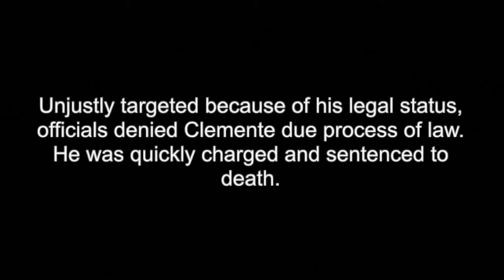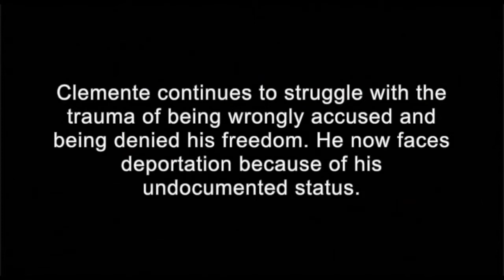The Government Wanted to Kill Me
Clemente Aguirre was made to sign documents that weren't translated, wrongfully convicted, and sentenced to death. In 2018, after almost 15 years, he was finally exonerated. Innocent Latino people are uniquely exposed to wrongful conviction because of their vulnerability over their immigration status and potential language barriers.